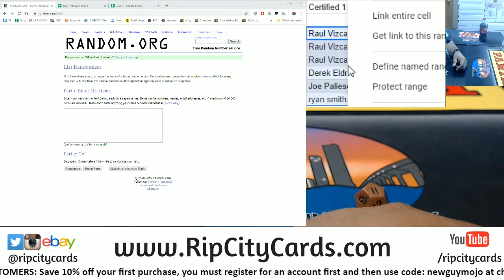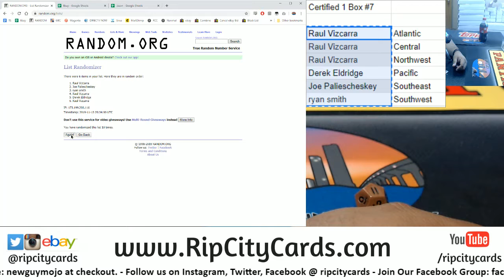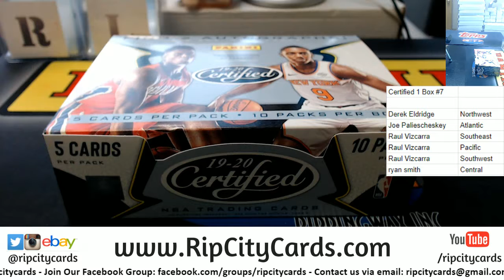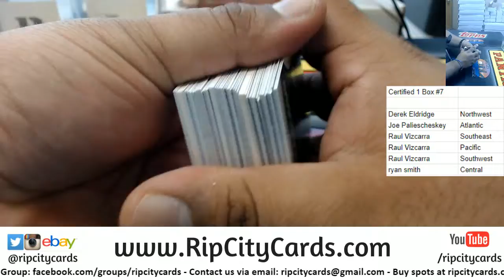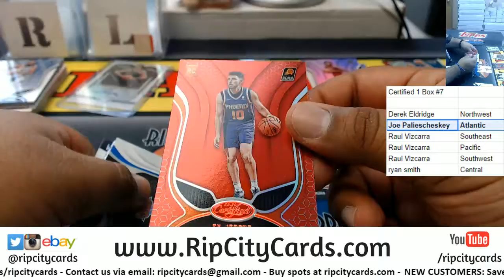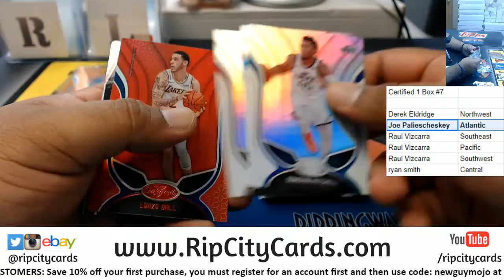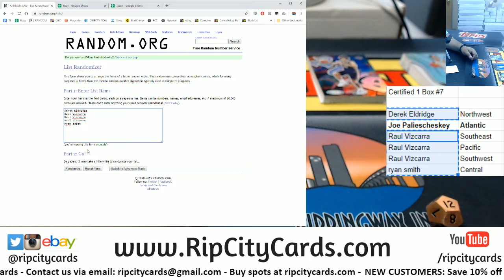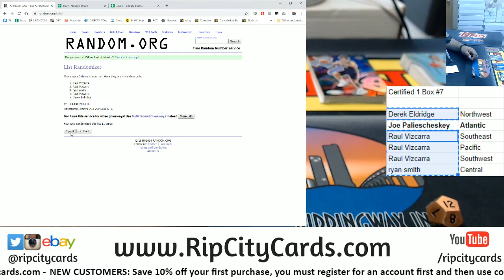2019/20 Certified Basketball 1 Box Random Divisions #7 RCC